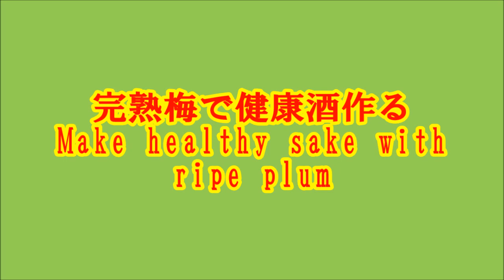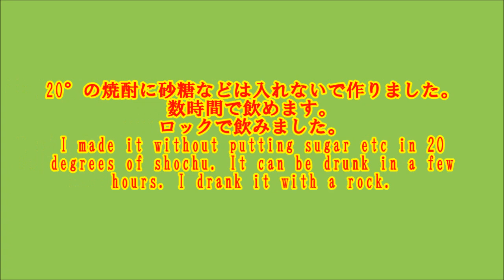完熟梅で健康酒作る Make healthy sake with ripe plum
20°の焼酎に砂糖などは入れないで作りました。数
時間で飲めます。ロックで飲みました。
I made it without putting sugar etc in 20 degrees of shochu. It can be drunk in a few hours. I drank it with a rock.